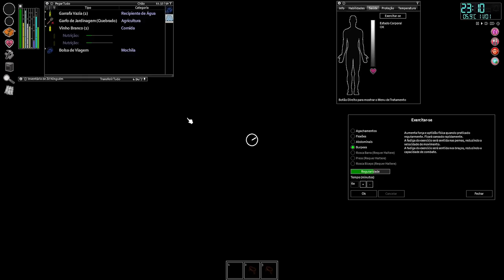🧟Project Zomboid - Dia da maromba 2.0, "O SHAPE FALA POR MIM"!!! EP20